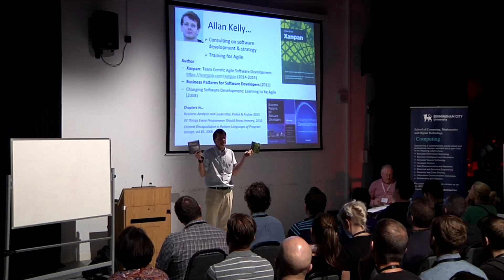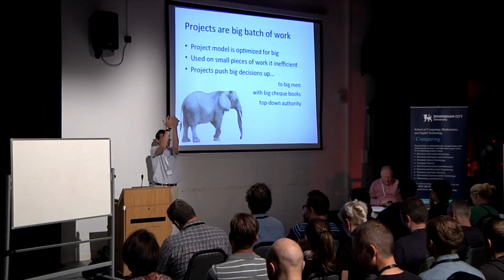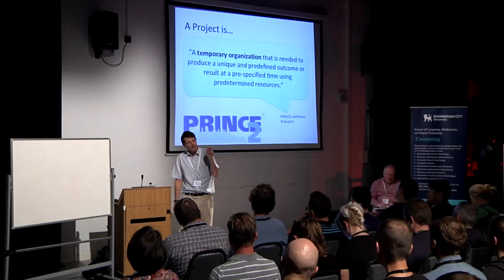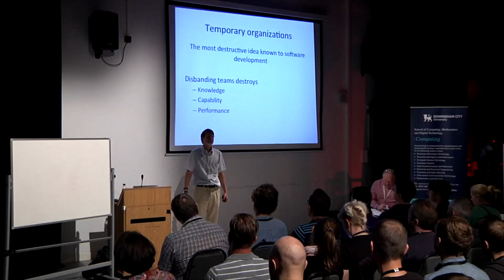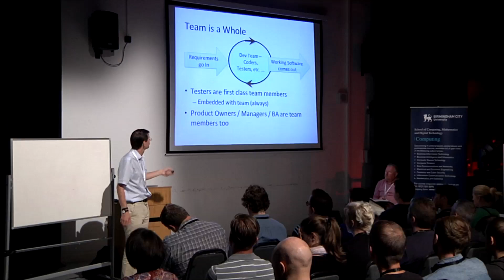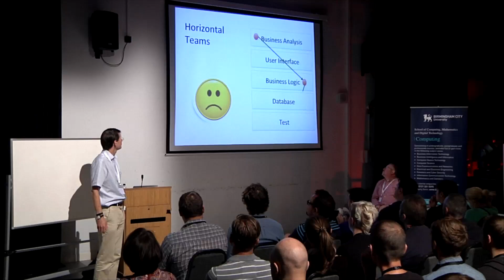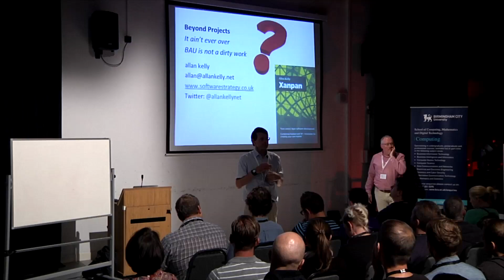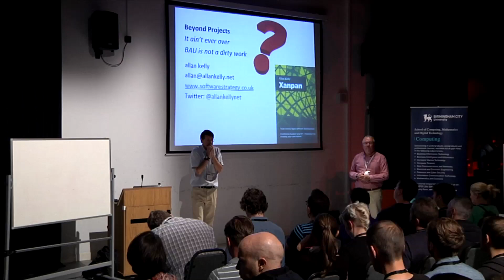Allan Kelly No Projects - Teams not Projects - Agile on the Beach 2015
No Projects – Teams not Projects

Allan Kelly @allankellynet

NoProjects – Teams Over Projects

Good projects make for bad software. Software which is useful is used and demands change, stop changing it and you kill it.

In a world without projects how do you manage work? The answer is teams. Teams are the means of production, work should be based around teams and teams should be stable.

In this talk Allan Kelly will outline the NoProjects agenda and discuss the role of teams as the unit of production and the team life cycle.
Bio
Allan Kelly advises teams from many different companies and domains on adopting and deepening Agile practices and development in general. He specialises in working with software product companies and aligning products and processes with company strategy. When he is not with clients he writes far too much.

He is the author of three books: “Xanpan – team centric Agile Software Development” “Business Patterns for Software Developers” and “Changing Software Development: Learning to be Agile”; the originator of Retrospective Dialogue Sheets and a regular conference speaker. He can be found on Twitter as @allankellynet and blogs

A two day conference on the Cornish coast with a beach party in between, perfect to evoke creative and technical thinking, enjoy time with the UKs leading thinkers in agile adoption and evolution.

Agile on the Beach is a leading annual conference in Falmouth, Cornwall. Exploring the latest agile and lean thinking in software craftmanship, teams and business. Including ample networking opportunities such as the beach party this conference brings together 300 people to explore, evolve and find out what it means to be truely agile in business, from its culture to product development practices

Software Craftsmanship: For the professionals, there’s plenty of technical innovations on offer. Software developers will be guided through the latest techniques, for two days Cornwall will be the epicentre of global Agile technology.

Teams: The Agile approach is not just about the business of software. It’s about the business of your approach. The conference will ask managers, directors, or indeed anyone leading a team to re-assess the way they work. Learn about high performing and innovative teams and find out what they do differently and how to create and manage your own. Agile on the Beach is the perfect environment to take some time to re-design the approach you take to your team.

Business: The business stream will explore how a business can adopt agile beyond software development and its impact on wider business activities. Including the latest models for product development and agile marketing.

Product: The product stream explores developing agile products and how Product Development align with UX and other practices and how these can be improved.

1-2 September 2016
Cornwall UK